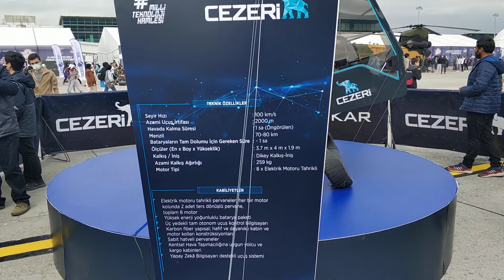BAYKAR Savunma- Cezeri Uçan Araba